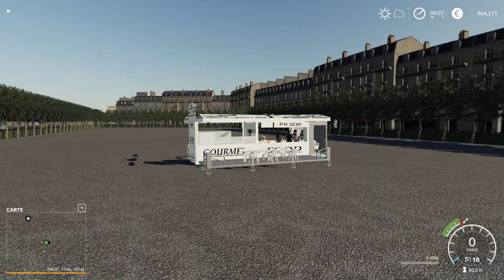Stand Gourmet Kitchen FS19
pour FS19 sur PC

Le site web Mod Forain FS19 regroupe l'ensemble des Mods Forain GRATUIT disponible sur internet TESTER et VERIFIER (1.7.1.0) par notre équipe pour FS19 sur PC